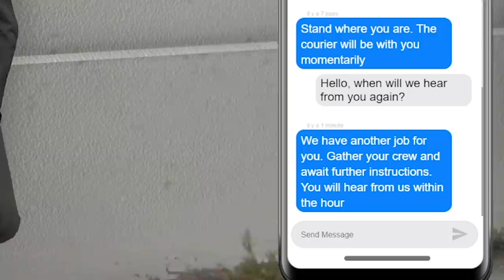I robbed a Luxury Car meet in GTA RP!